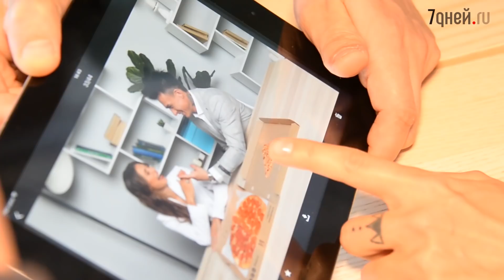Регина Тодоренко и Влад Топалов | ЗА КАДРОМ 7 Дней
Регина Тодоренко и Влад Топалов дали эксклюзивное интервью журналу «7 дней».
Это видео снято за кадром фотосессии для номера.
Журнал в продаже с 16 сентября 2020 года